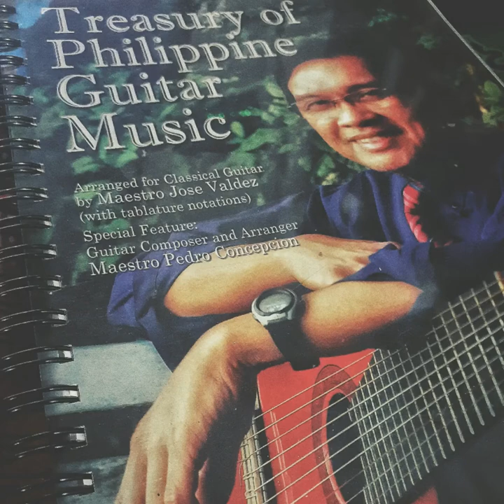Saan Ka Man Naroroon (arr. Jose Valdez) played on Steel Strings [JUL2020]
July 2020 attempt of MJV's version of "Saan Ka Man Naroroon" for Classical Guitar.
This is meant for the Classical Guitar (Nylon Stringed). However, because of lockdowns due to COVID19, I wasn't able to get a hold of my Classical Guitar (which I left in my Dormitory) beginning March up until Mid-August.